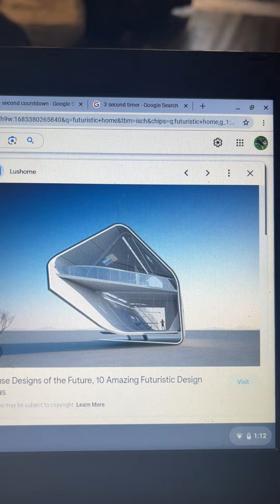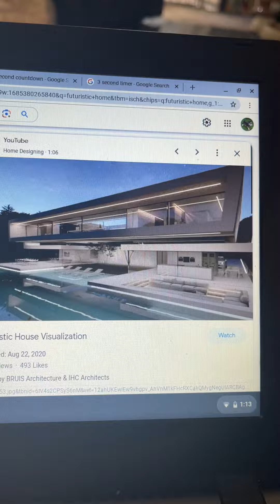Amazing Future Homes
This is about modern futuristic homes here so watch closely